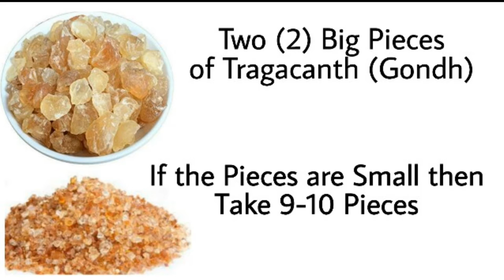Energy Milkshake for Sehri | Refreshing Summer Milkshake | Quench Your Thirst! | SEHRI SPECIAL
In this video you'll see how to make a refreshing milkshake to quench your thirst and it will boost up your energy levels speedily!

BENEFITS OF :

Dates (Khajoor):
◉ Have anti oxidants
◉ Supports bone health
◉ Promotes brain health
◉ Improves digestion

Tragacanth (Gond katira):
◉ Cools the Body
◉ Reduces the temperature of the body.
◉ Helps in preventing heat stroke
◉ Helps in nasal bleeding.

Almonds (Badaam):
◉ Bone-building food.

Milk (Doodh):
◉ Promotes Muscle Growth
◉ Maintains Bone Density.
◉ Helps maintain a healthy blood pressure.
◉ Generates energy

A combination of Dates and milk will give you energy and increase your stamina as both have Balya (tonic) properties